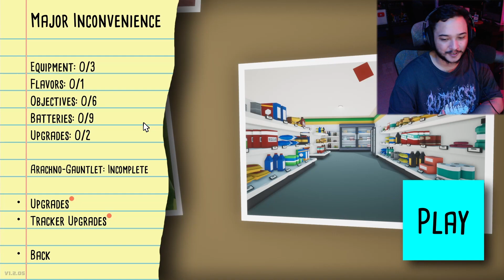The Only Thing they Fear is Hairspray | Kill It With Fire Part 1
Welcome everyone to this Let's Play/Playthrough of: Kill It With Fire! For anyone who doesn't know me well, I HATE spiders, so it's time I take my revenge! Join my journey as we collect more items to BONK spiders with!

The spider - mankind’s most ancient and deadly nemesis. As a licensed Kill It With Fire exterminator, it’s time to fight back! Assemble your arsenal of increasingly excessive weapons, track spiders across suburbia, and burn everything in your path!

Chapters
0:00 - Intro
0:18 - First Contact
5:10 - Close Encounters
12:33 - Domestic Duties
18:45 - Outro